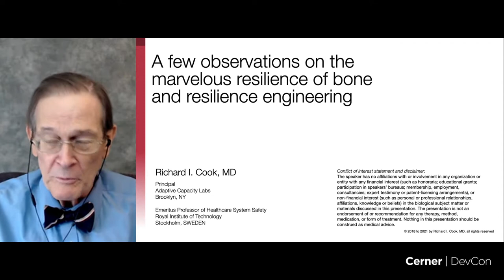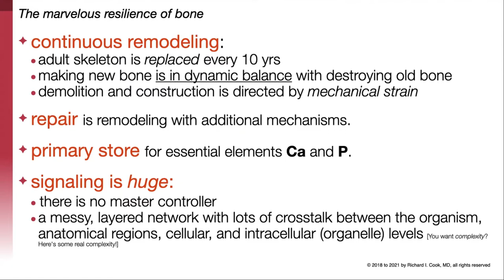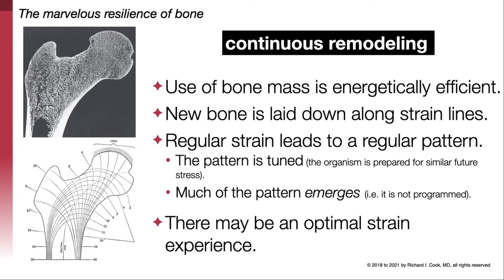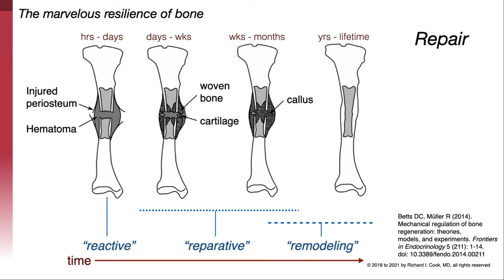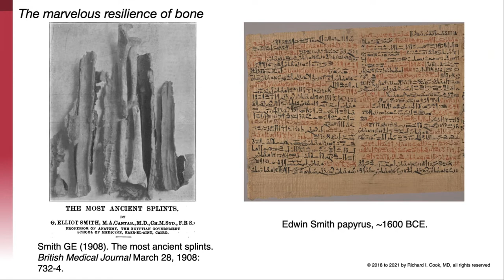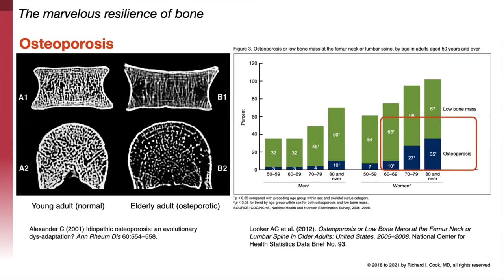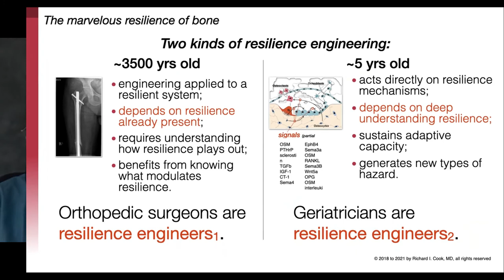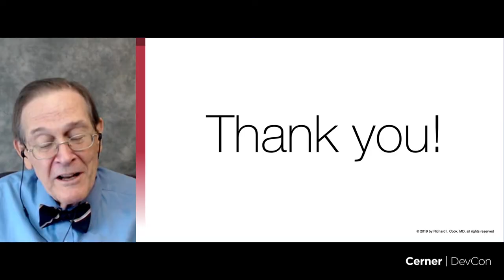Cerner DevCon 2021 Keynote: The Bone Talk with Dr. Richard Cook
What is resilience? What is resilience engineering? This talk will ground your understanding of those terms using the compelling example of bone.

Bone is the archetype of resilience and medicine the archetype of resilience engineering. The features of bone development, maintenance, and repair are graceful extensibility and sustained adaptability. They give the skeleton its capacity to grow, to retain strength, to remodel in the face of stress, and to repair damage. These are costly, effortful, energy requiring activities that are strike a fine balance between competing demands. We have learned – with great effort and much experimentation – how to anticipate and channel these features to benefit individuals. More recently, discoveries about how bone resilience remodeling is guided have provided opportunities to modulate some resilience signals directly. Everything about bone commends it to this community as the primary example of resilience and resilience engineering.